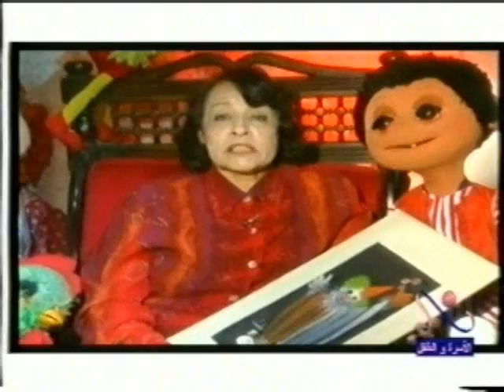نجلاء رأفت قناة الاسرة والطفل 6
نجلاء رأفت
صانعة الجمال